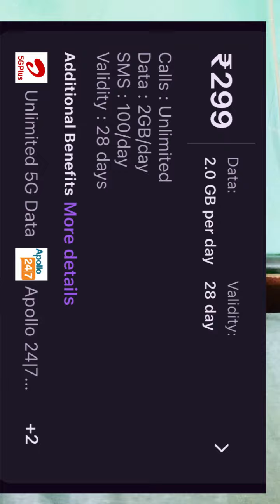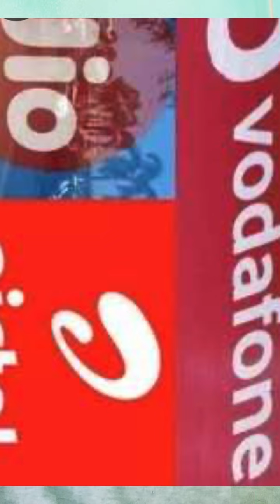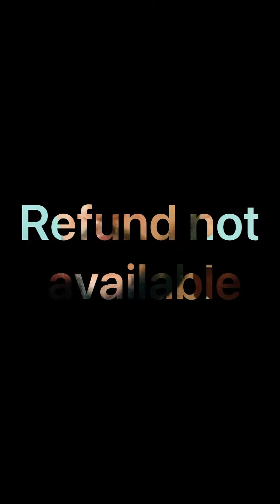Double recharge हो गया SIM card में तो क्या करे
Double recharge on one SIM card 🃏 l